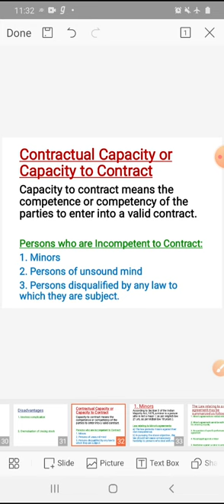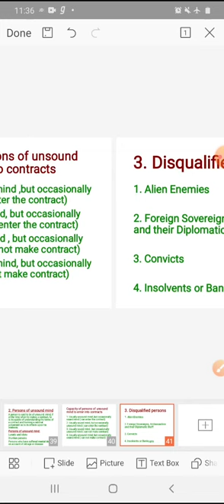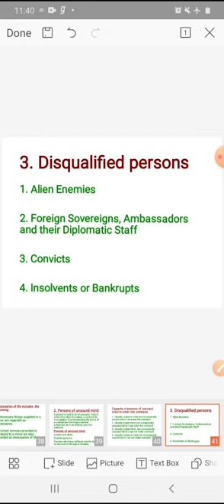III BCom Business law chapter: 2 - Contractual capacity Part 13